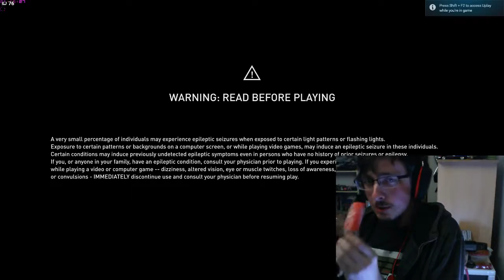Andre Roy Live Stream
RPM Live stream, as a warning I am playing a character whom at times can be very vulgar and carry a lot of course language. While some may say its uncalled for, this is just the opinions of the character Revi from my game review show I'm working on. So please remember that, and in the end, I made Revi be sorta an alter ego of myself as usually I'm not very vocal about video games while I play them. It's hours later that I get riled up about it